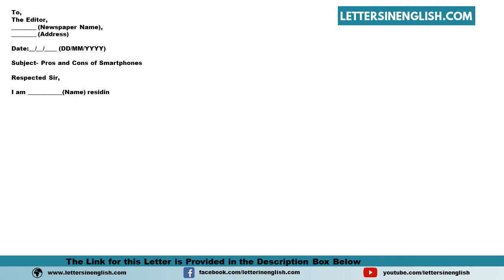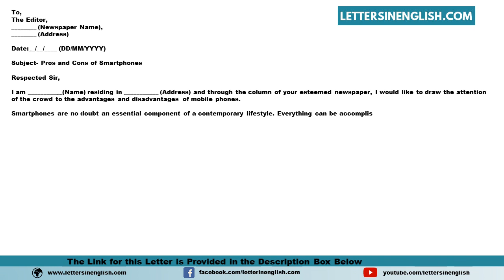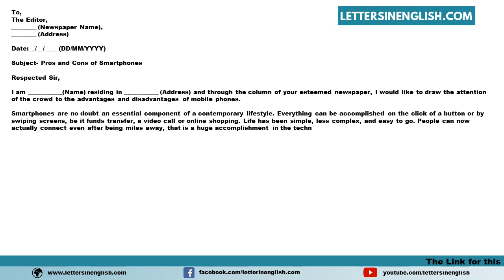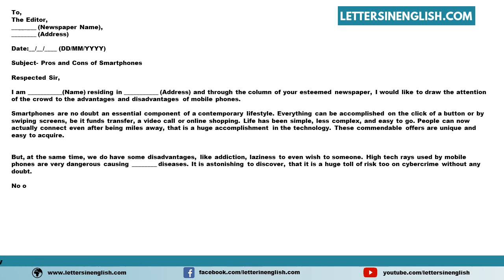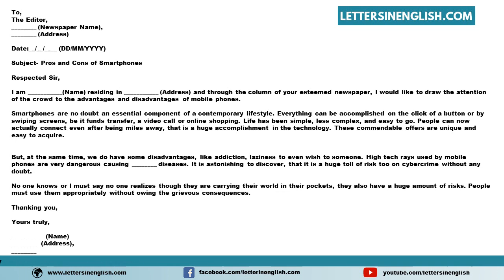Letter To The Editor On The Topic Of Pros And Cons Of Mobile / Smartphones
Sample Letter to the Editor on the Topic of Pros and Cons of Mobile / Smartphones
In this video, you will find a sample Letter to the Editor on the Topic of the Pros and Cons of Mobile / Smartphones in English Template
PID: 213